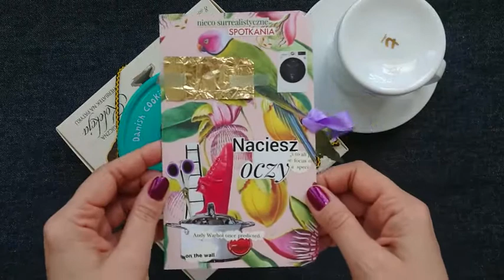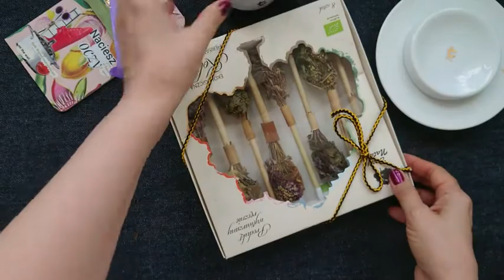Name Day Gifts 2020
Gifts from colleagues! It's so nice, especially when you get something that you really enjoy. I don't think they're expecting what purpose I found for the saucers. I like this can from Adam. And I had the battle of coffee mugs in my kitchen!

Art supply:
the star: mug and saucers!

It is always very encouraging to do more for you. There is lots of art stuff waiting for sharing with you.